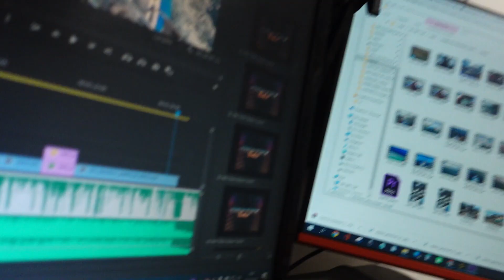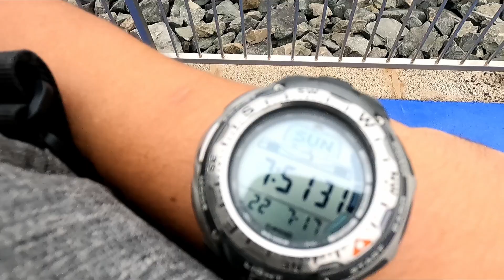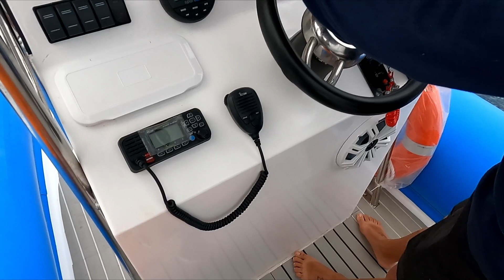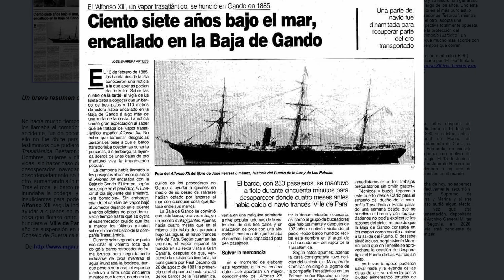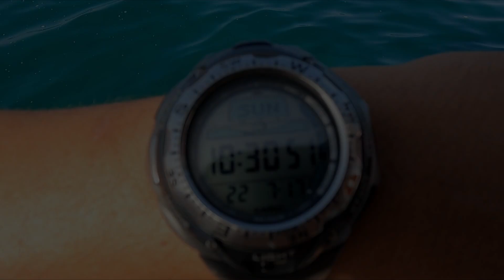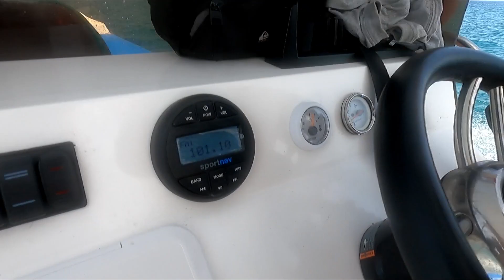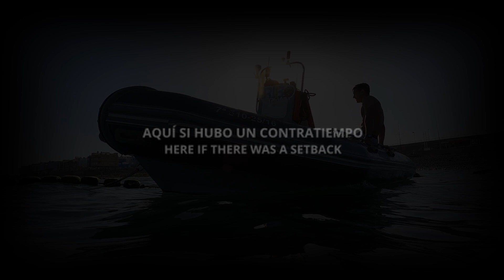Asiste a la romería del Carmen del 2021 y navega parte de la costa de Gran Canaria! Semirrígida RIB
En ésta excursión marítima navegamos media costa de la isla de Gran Canaria para asistir a la romería marítima de la Virgen del Carmen, una travesía bonita puesto que pasamos por la costa de la Baja de Gando, Arinaga, Pozo izquierdo, Castillo del Romeral, San Agustín, Playa del Inglés, Maspalomas y terminamos en Arguineguín, todo ello en una semirrígida de 6,50 metros de eslora y acompañado de la familia que sin lugar a dudas es la mejor compañía que un marinero podría desear, espero que te guste ;)